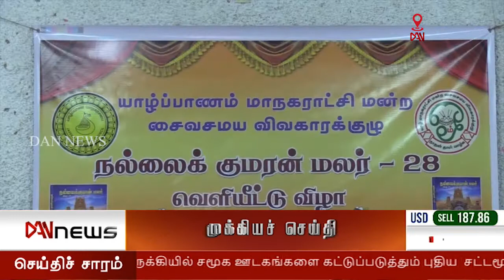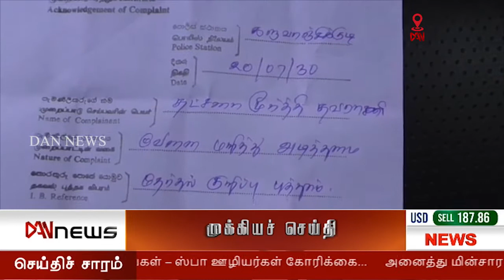டான் 2.00 செய்திகள்